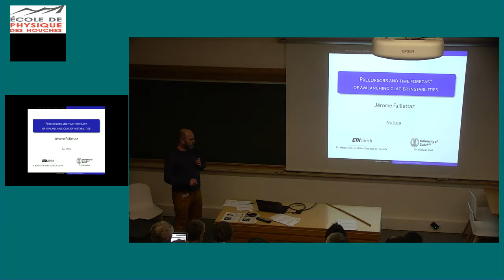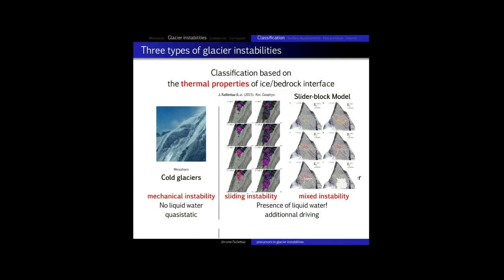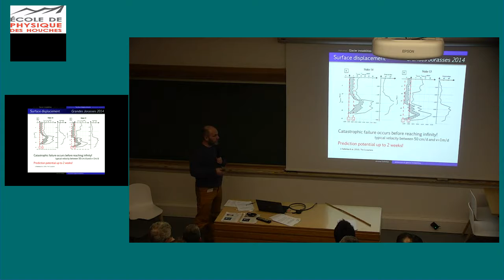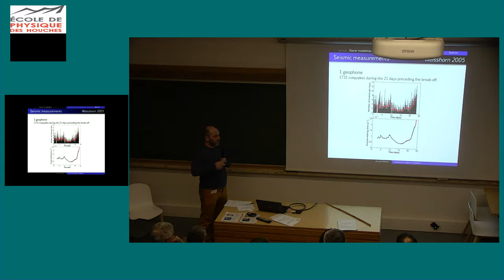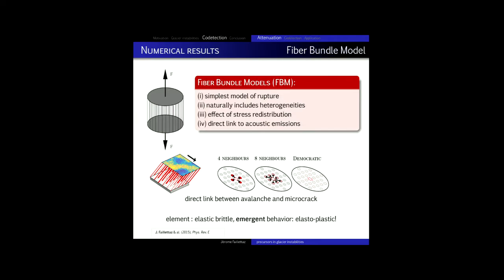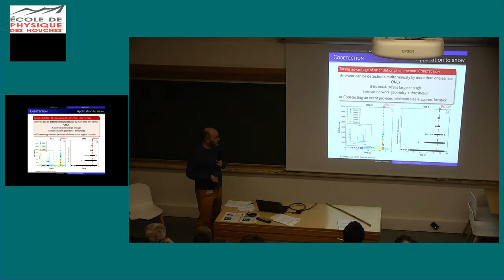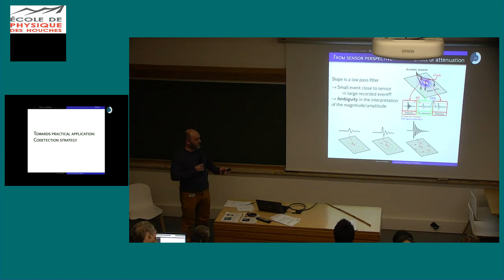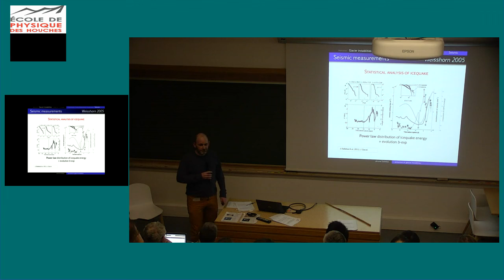Precursors and time forecast of avalanching glacier instabilities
Jérome Faillettaz